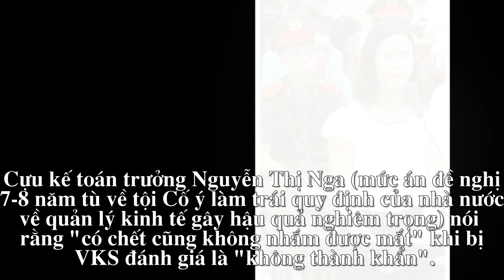Cựu kế toán trưởng OceanBank: Có chết cũng không nhắm được mắt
“Bị cáo có đủ tự trọng, niềm tin. Tội đến đâu nhận đến đó, những điều giải thích lại bị VKS coi là tránh né, trốn tội”, cựu kế toán trưởng Nga nói.